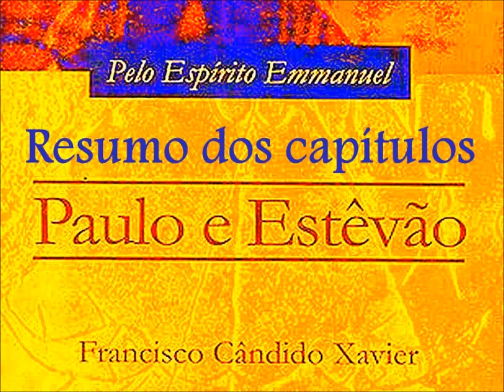Paulo e Estêvão audiolivro - resumo - cap. 8 - 2º parte